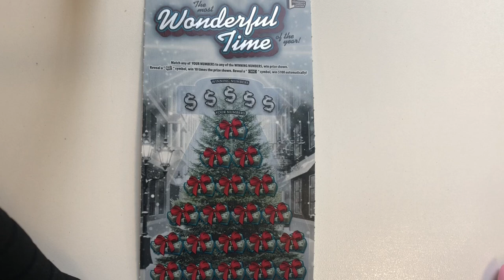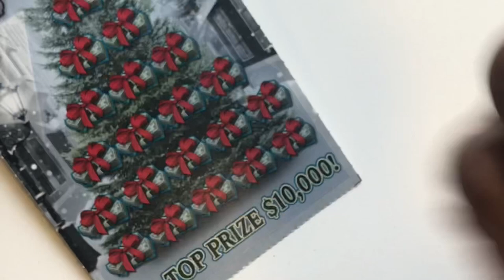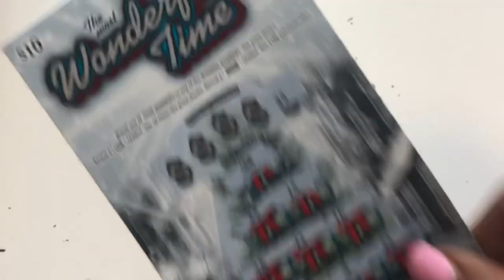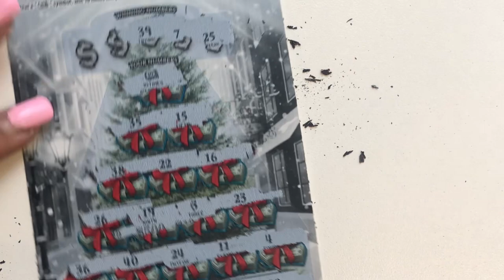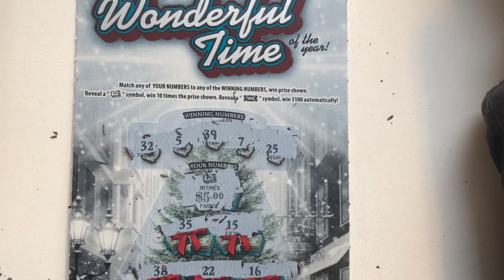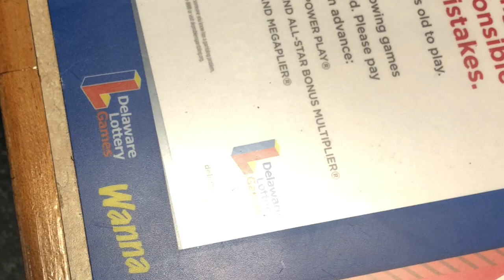This Is Why We Scratch 😜 & Win When The Fam Is Mentioned🍀 S/O To @MotorCityScratchers ￼😏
Please Check Out @MotorCityScratchers If you’re not a friend already 😉😉